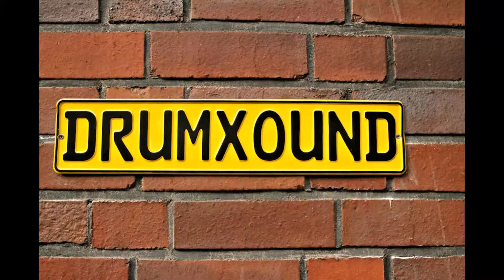Ahead - Chrome on Brass - High - Teil1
Ahead Chrome on Brass Snare Drum 13" x 6"  -Hohe Stimmung

Teil 1